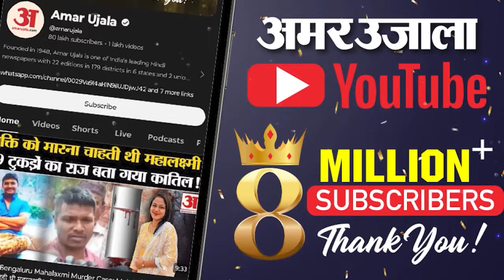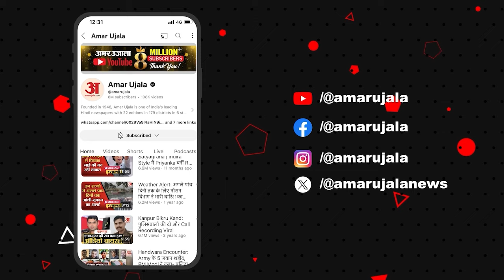Atul Subhash Case: दिल दहला देगी अतुल की ये आखिरी इच्छाएं l Bengluru Suicide Case l Nikita Singhania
बेंगलुरु की एक आर्टिफिशियल इंटेलिजेंस कंपनी में काम करने वाले इंजीनियर अतुल सुभाष की खुदकुशी ने हर किसी को चौंका दिया है। 24 पन्नों का लेटर और एक वीडियो बनाकर जान देने वाले अतुल सुभाष की मौत के बाद दहेज उत्पीड़न और घरेलू हिंसा को लेकर ने कानूनों पर चर्चा छिड़ गई है।